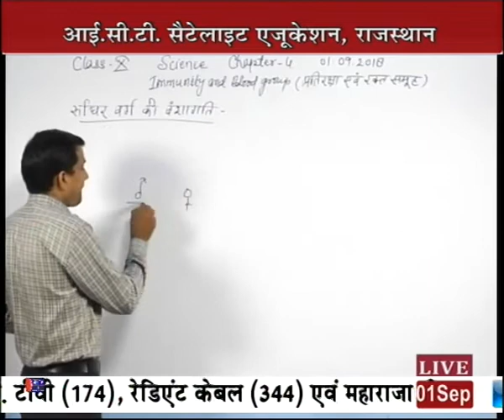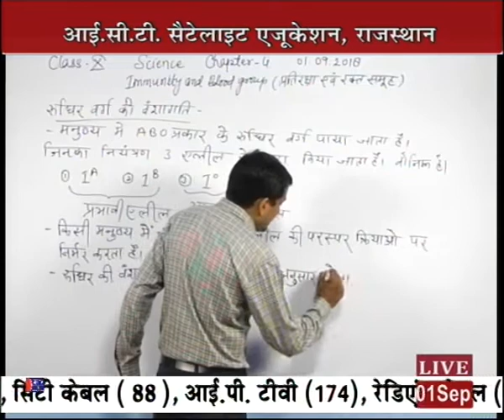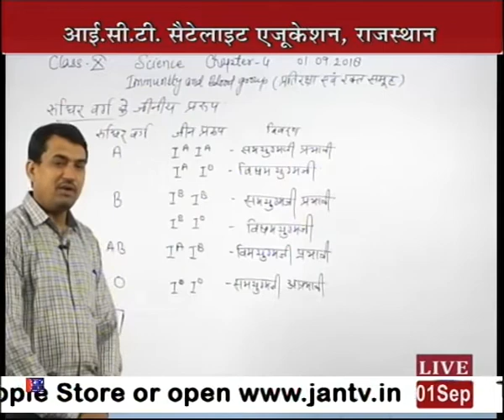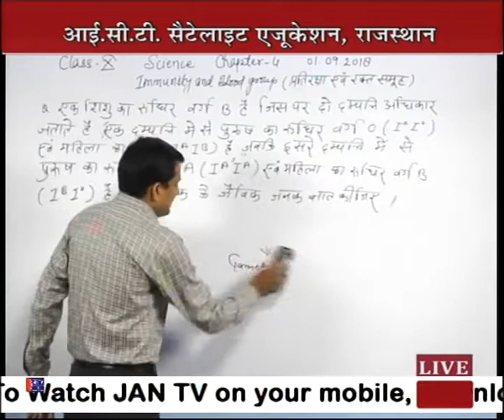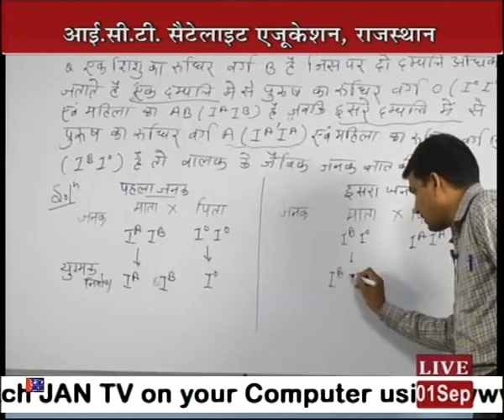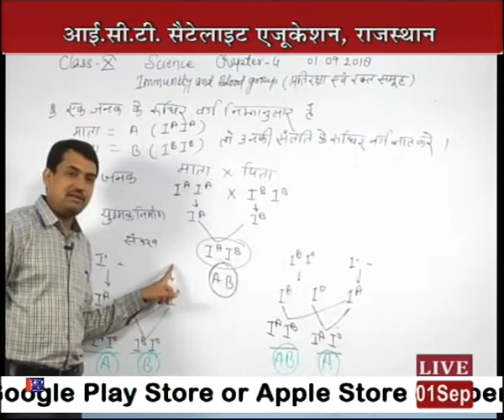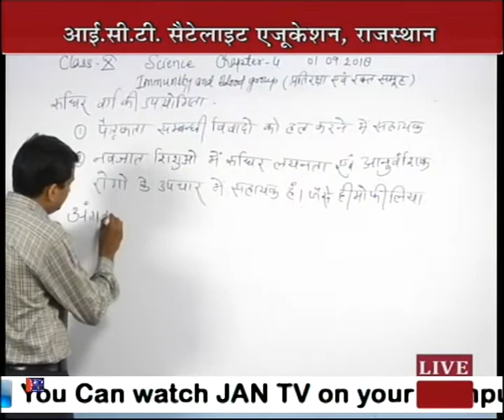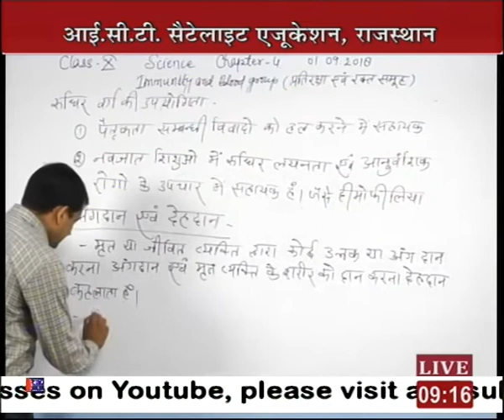Rajasthan ICT Satellite Education Science 10th “Immunity and Blood Group”1 Sep 2018-19 Lecture-17